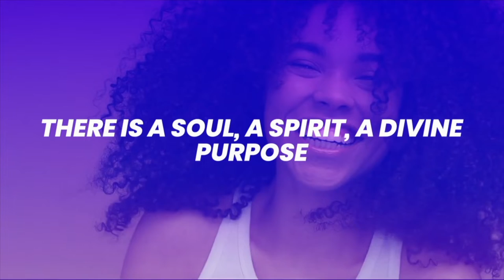Find Your Peace & Trust The Process | 5 Key Factors In Finding My Peace